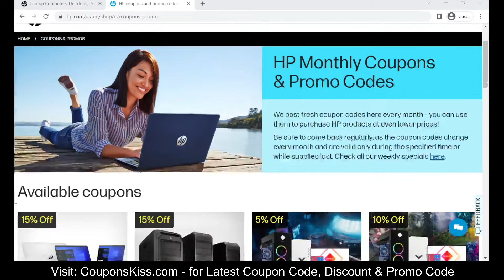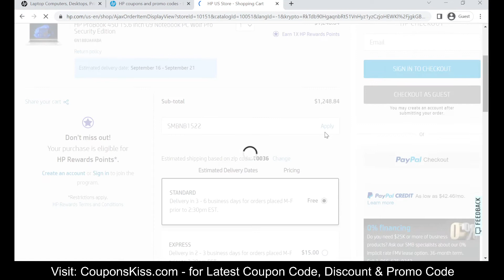HP Coupon Code 2024 | How to Enter HP Promo Code [CouponsKiss.com]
HP Coupon Code 2024. How to Enter HP Promo Code? Go to ordering step before payment. see apply code section in shopping cart. Tap on it. Here you can enter promo code.

Please visit at CouponsKiss.com for Latest coupon code, discount and promo code.

Note: Since coupon code expire after period of time, We do our best to validate coupon code. Please let us know if you find any new coupon code work then write in comment box and help others.